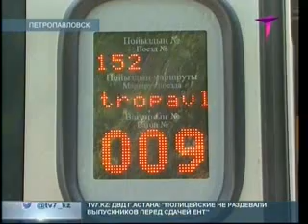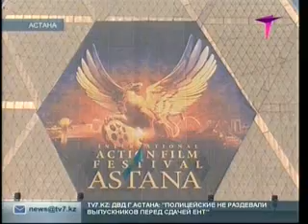Вечерние новости 7 канала (19:30) 02.07.12